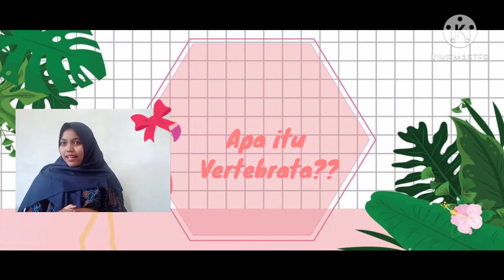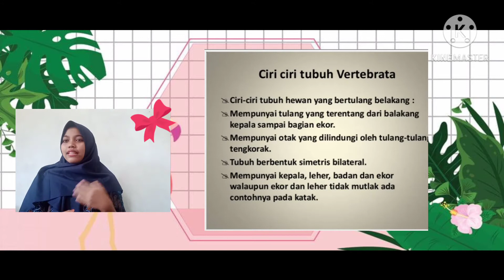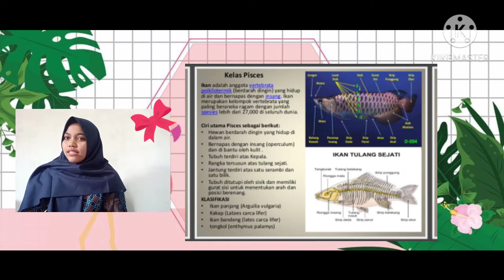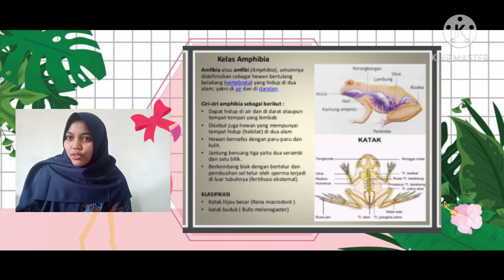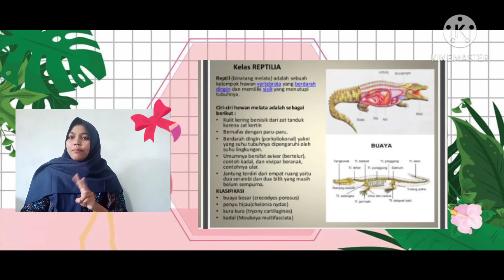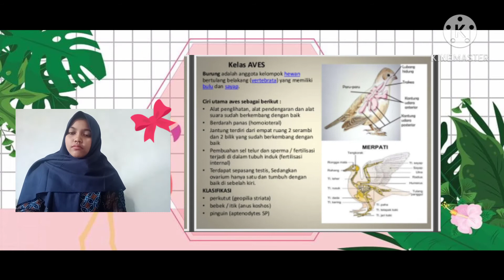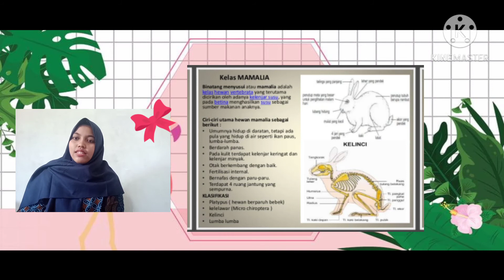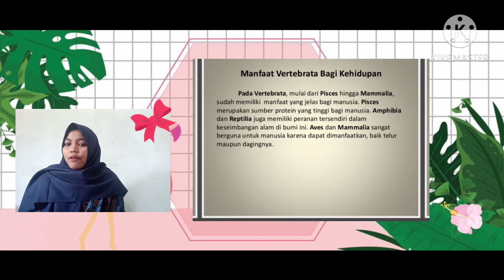Sebuah VIDEO PEMBELAJARAN || Hewan Vertebrata Oleh MUTIARA ALDA